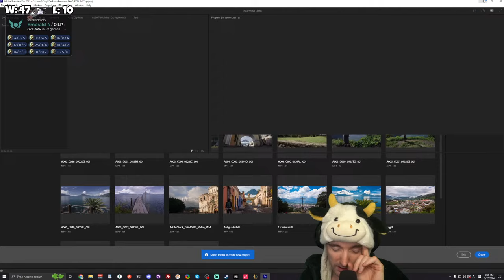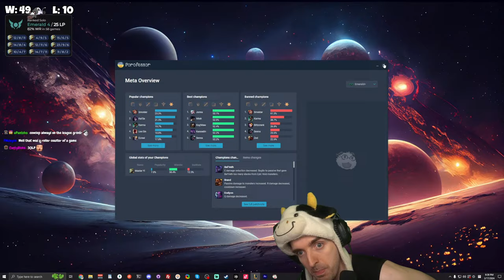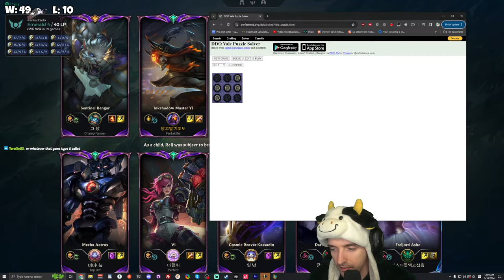[LIVE] This stream is where you belong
I'll probably change this description later, but if not, you're probably watching Master Yi in League of Legends on either the Korea, Vietnam, EUW, Vietnam, or North American server.

Specific, I know. You just never know with me.